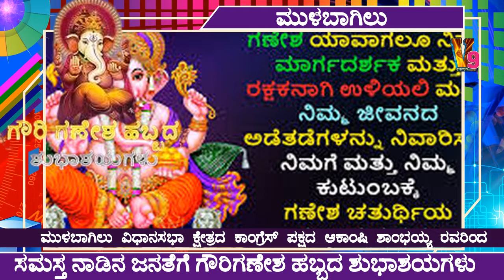Mulbagal ಕಾಂಗ್ರೆಸ್ ಪಕ್ಷದ ಆಕಾಂಕ್ಷಿ ಶಾಂಭಯ್ಯ ರವರಿಂದ ಸಮಸ್ತ ನಾಡಿನ ಜನತೆಗೆ ಗೌರಿಗಣೇಶ ಹಬ್ಬದ ಶುಭಾಶಯಗಳು